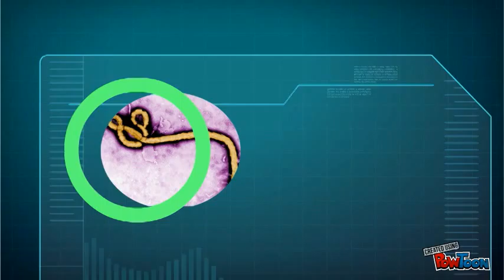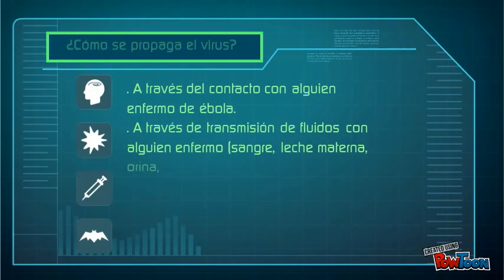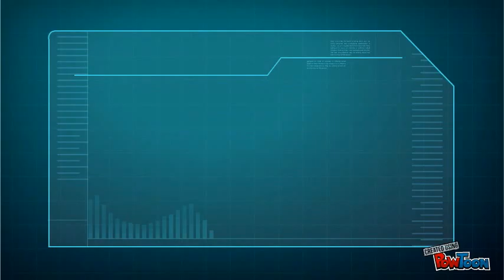Conociendo el Ébola